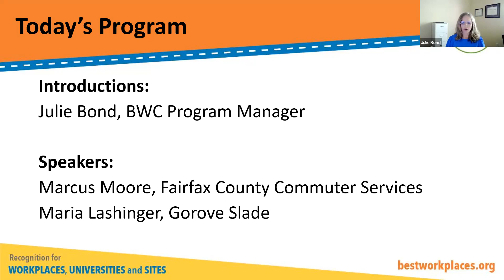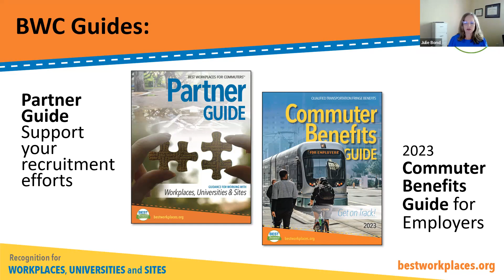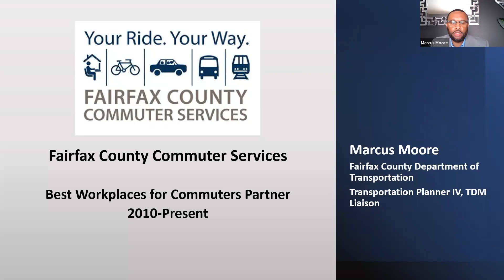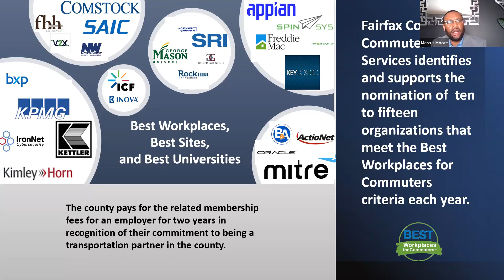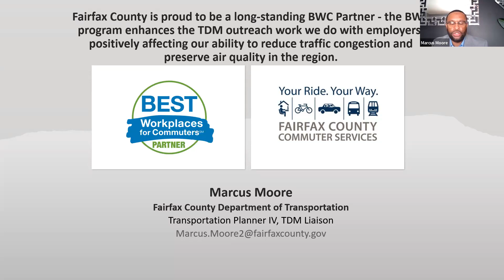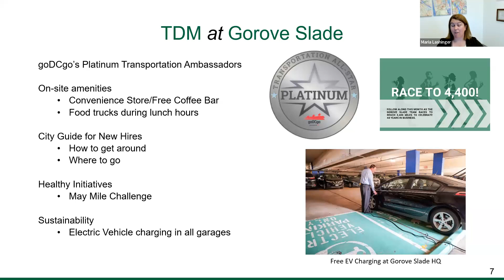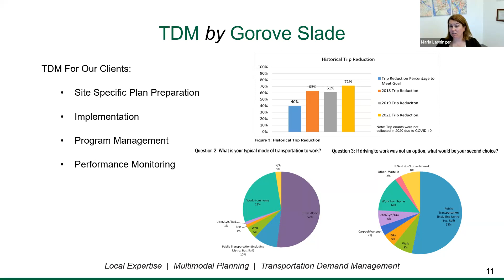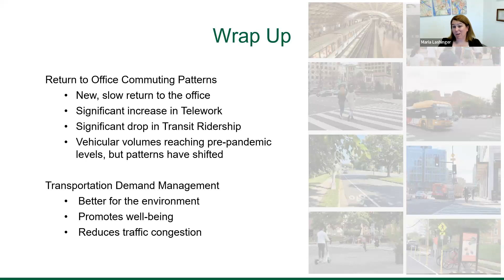BWC Opening Day Webinar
On June 1, 2023, Best Workplaces for Commuters hosted their Opening Day webinar to start the application process for the 2024 List.  The guest speakers included Maria Lashinger, Principal at Gorove Slade, and Marcus Moore, Transportation Demand Management (TDM) Liaison/Program Manager at Fairfax County Department of Transportation. Hear about their commuter program and the partnership that has garnered national recognition through Best Workplaces for Commuters.